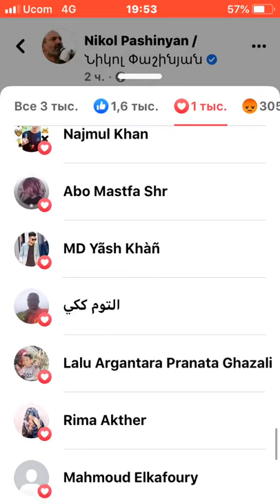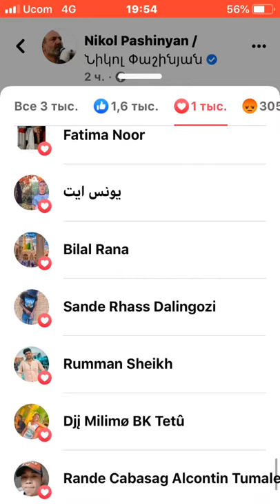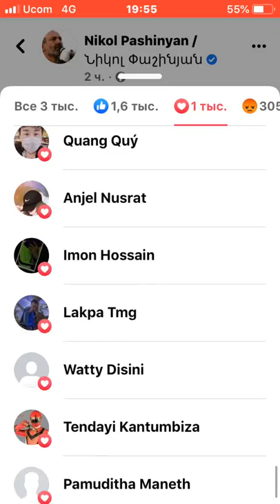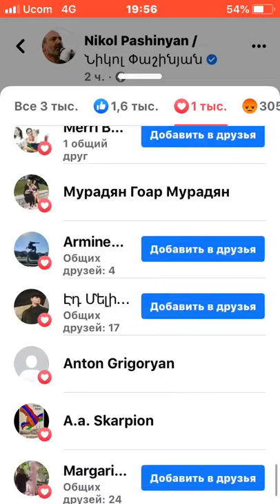Ալիից մինչեւ Մուհամադ. տեսեք, թե ովքեր են սրտիկում Փաշինյանի գրառումը սոցցանցում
Նիկոլ Փաշինյանի ֆեյսբուքյան գրառումներով շարունակում են հիանալ կեղծ օգտատերերն ու ադրբեջանապակիստանական ֆեյսբուքյան էջերը: Ֆեյսբուքյան օգտատեր Գագիկ Աթասյանն առանձնացրել է, թե ովքեր են սրտիկել, այսպես ասած «ժողվարչապետի» այսօրվա հետասուլիսյան գրառումը, որը ներկայացնում ենք լուսանկարներով եւ տեսանյութում: